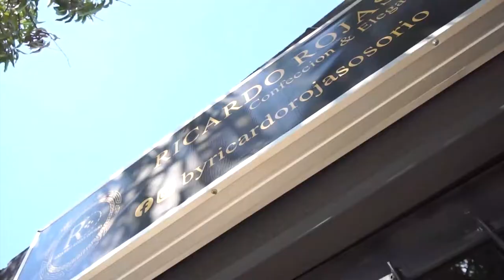VALLEDUPAR FÚTBOL CLUB RECIBE SANCIÓN